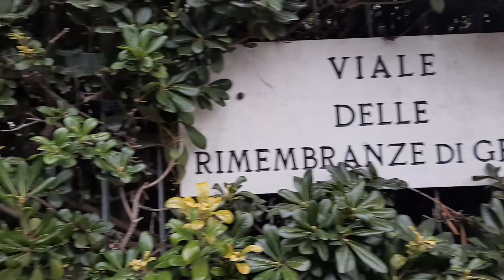Аорты,Артерии, Вены из камня ,железа и воды.....